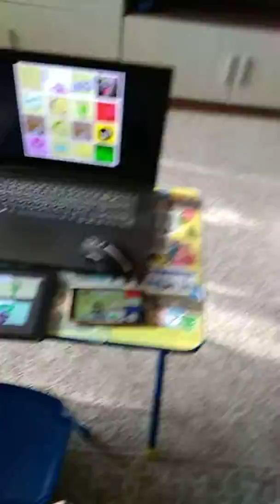4 февраля 2019 г.